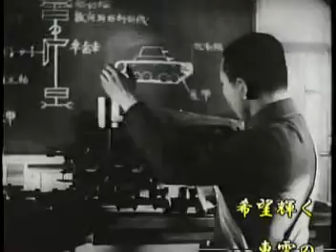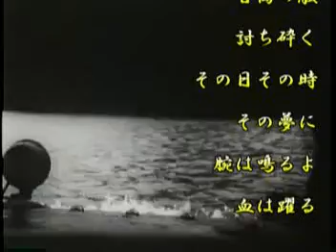富士に誓う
昭和１８年６月　作詞　大木惇夫　作曲　仁木他喜雄　歌　伊藤久男
採譜